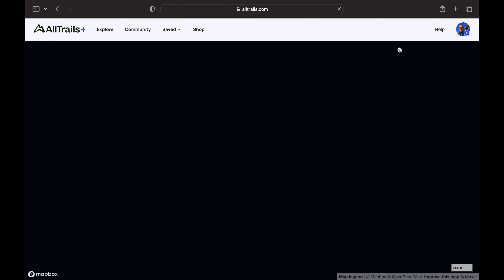The Beauty of Simplicity: Calm Hiking Del Norte Coast Redwoods State Park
The Production:
Del Norte Coast Redwoods State Park is a dream. We booked by accident because my wife thought it was the Mill Creek Campground near Lassen National Park. This was the perfect embodiment of the James Joyce quote: “Your mistakes are the portals of discovery.”

In late May, the nights can be cold and mornings can be misty. So layer up and have the necessary tools to keep the campfire crackling.

📍Del Norte Coast Redwoods State Park, California
👟Trestle Loop Trail

About Me:
Hello. My name is Phillip and I absolutely love the outdoors. I teach for a living and love to document my hikes and travels as I explore the local and not-so-local world around me. My goal is to create and upload at least two videos per month (although that can be a challenge with life’s unexpected right, left and sometimes u-turns). I love to book and explore campgrounds, hiking tails, backpacking trails, Airbnbs, my backyard, your backyard , anywhere and everywhere that allows me to pitch a tent, expand my horizon and gain more knowledge of our planet.

PS:
Let’s explore. Let’s get out. Let’s find a path. Let’s follow a trail.

Timecodes
0:00 - Intro
0:23 - The Hike In
1:07 - Pause
2:40 - Outro